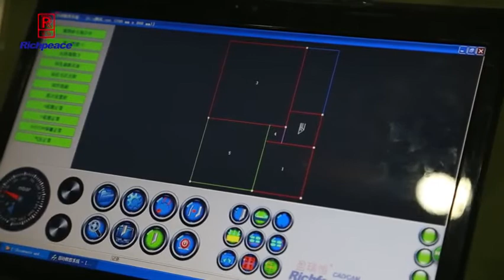Richpeace cnc automatic medical gauze sponge fabric spreading and cutting machine video